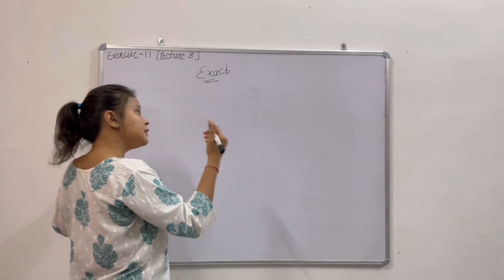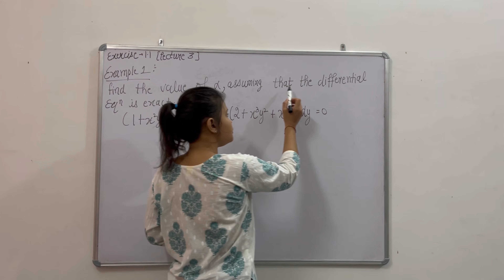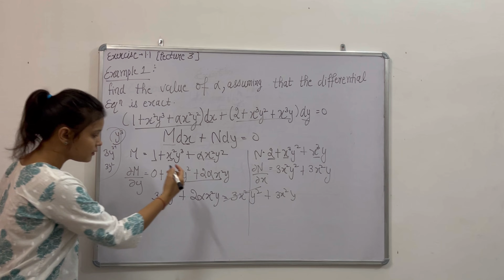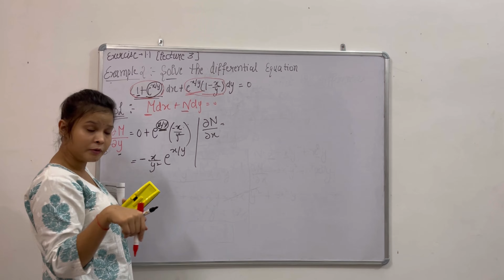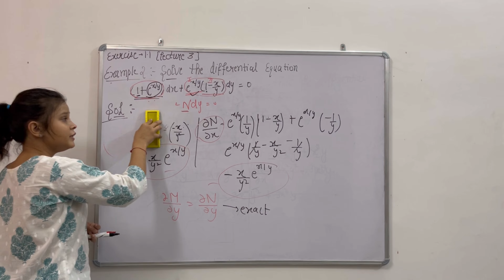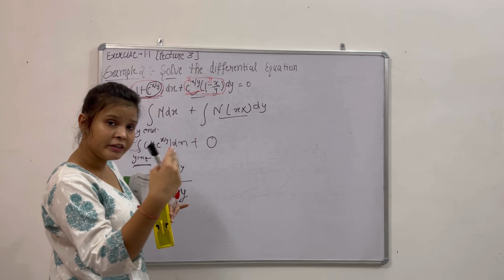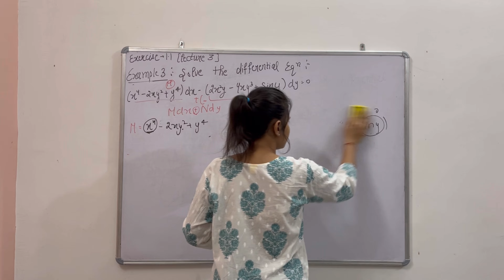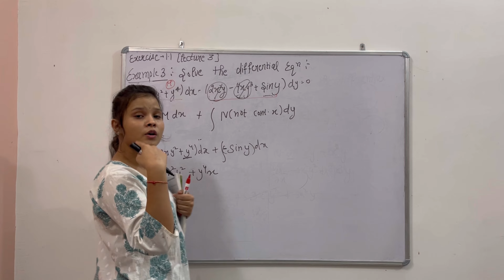Ex 1.1 (lecture 3) Ba/Bsc 2nd semester ordinary differential equations